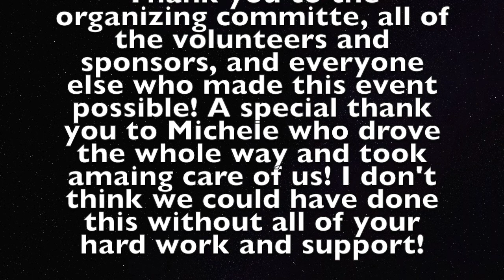2017 Canadian Target Archery Championship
2017 Canadian Archery Championship
Championnat Canadien de tir à l'arc 2017
Michele, Dakota, Norm, and I carpooled out to Brossard, QC for the Canadian Target Archery Championship. This is a 'quick' glimpse at our trip. A few additional videos of one of my elimination matches can be found on my FB page: